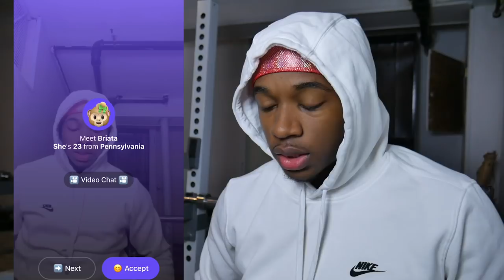Funny Would You Rather Questions | Monkey App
We back on this Monkey App asking these random people Funny Would You Rather Questions.